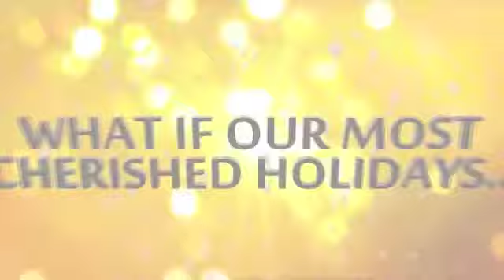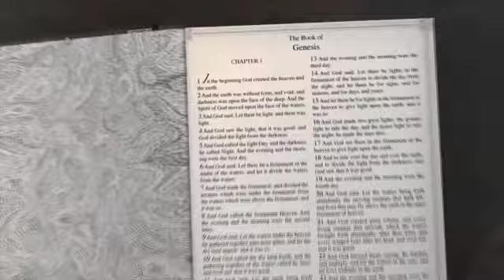Jim Staley "Hebrew Alphabet, Vav" pt. 3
So Here's what we have so far. I wanna suggest to you that the Hebrew Alphabet tells a story. It's not just learning the language. He's still incredible, He's so much bigger than we are. That He puts our own spiritual journey built into the Hebrew alphabet. In other words, from Aleph to Tav.The Aleph Tav, from the ver beginning to the very end is the story of all of creation and it's your story as well. And at the end of the teaching of the Hebrew Alphabet, I'm gonna go back through and in one session teach you that every Hebrew Letter has its positive meaning and how many know the Hasatan, Satan takes and and twist it into a negative meaning so what you can do if you have a particular problem in your life. Let's say that it's lust is a problem in your life, you can find the Hebrew Letter that the enemy twisted and that's what letter you're stuck on. You can't go any further so how do you fix that? You go back to the previous letter and you can find out what happen to your life that caused you to be stuck on this letter. So I'm gonna show you that at the very end of teaching Hebrew how every Hebrew Letter is connected to your life. I'll prove it to you just in the first five letters. And this is how it works and it's just amazing how this fit together because it's like telling a spiritual story. Aleph the head of the house that gives to the poor man that brings revelation okay? Until let's say that you have issues in your house, bingo! You have to go back to the Beit and you're gonna discover now we could go deeper on that but you go back to the Beit and you discover that you're probably not being the head of the household, you're probably not being the spiritual head of the household so your house is broken until you rather head of the household and your house is in order. You'll never give in faith the way that you're required to give to anybody and so you squelch revelation in your home. You squelch being able to rise above.Okay?  So everything from the very beginning go figure the very first three letters, did you know that every Hebrew word that the majority of all Hebrew Words can be reduced down to three root letters, okay? And so it should not surprise you that if that's true which it is in Hebrew, the very first three letters of the Hebrew Alphabet should have something incredibly significant to share with us so if there was no other letters and everything can be reduced to its root, the first three letters look what it says. The head of the house gives. That's it, that is the significance of all if Hebrew, if you're a Hebrew, this is what we do. Hebrews give! They love, they shake hands, they hug, they stop on the side of the road and they help someone when they have a flat tire. They go above and beyond to change their schedule for someone else, they look beyond themselves. It's the fruit of the spirit. Love, joy, peace, patience, kindness, goodness, faithfulness, gentleness, and self control. This is what we do, we give. Do I need to say that again to get an amen? Oh my goodness, okay.